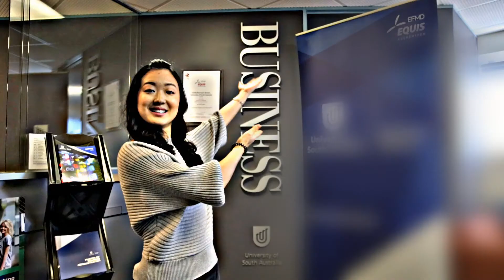Meet Yingqi and experience student life at the University of South Australia in Adelaide.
Meet Yingqi – an international student at the University of South Australia. Follow her as she goes about her day on campus, living in the city of Adelaide.

Take a look at the City West campus - home to her commerce studies at a Business School in the top 1% worldwide.* See why our students enjoy studying at a University which offers practical experience and supportive teaching.

Get to know what Adelaide has to offer – from affordable living to beautiful beaches, great shopping, year round festivals and events. Find out why it’s a great place to live, study, make friends and feel at home.

*EQUIS Accredited